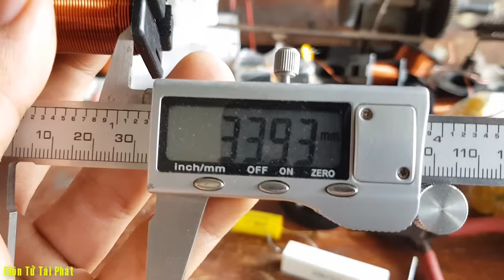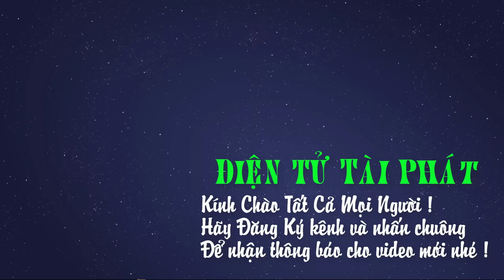Cách Cản Tụ Cho Loa Treble Ít Bị Cháy Coil, 08/07/2018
▶ Tiêu Đề - CÁCH CẢN TỤ CHO LOA TREBLE ÍT BỊ CHÁY
▶ Thể Loại - Chia Sẻ Kinh Nghiệm
▶ Địa chỉ : Tổ 11 Khu Phố 1B, Phường Chánh Phú Hòa, Thành Phố Bến Cát, Tỉnh Bình Dương
▶ Điện Thoai : 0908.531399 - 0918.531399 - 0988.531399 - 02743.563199
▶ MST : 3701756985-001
▶ Chủ Kinh Doanh : Ngô Đức Tài
▶ Thương Hiệu : NDT Audio
▶ STK : 163168 Nam Á Bank CTK Ngô Đức Tài
👉 Giờ làm việc và trực điện thoại 8:00 sáng đến 17:30 chiều, Chủ nhật và ngày lễ sẽ không làm việc và nghe máy. Xin chân thành cảm ơn